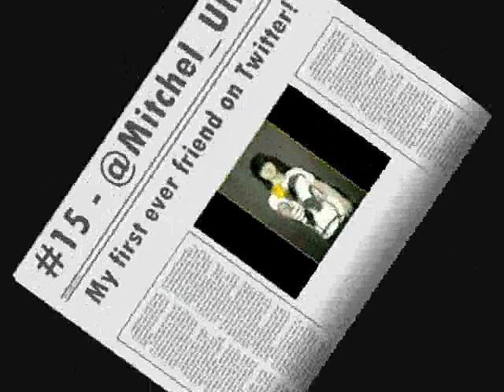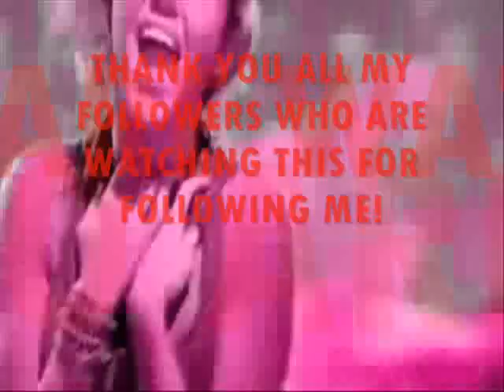FOR MY FOLLOWERS ON TWITTER! =) THANK YOU FOR FOLLOWING ME!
HEY! THIS VID IS TO THANK ALL MY FOLLOWERS ON TWITTER!
AND TO ALL MY NEW TWITTER FRIENDS! AND PPL WHO GIVE ME LOTS OF SHOUTOUTS!
SRY @mesha_bby  CUZ I FORGOT TO MENTION U IN THE VID! BUT NEXT MOTH I WOULD!